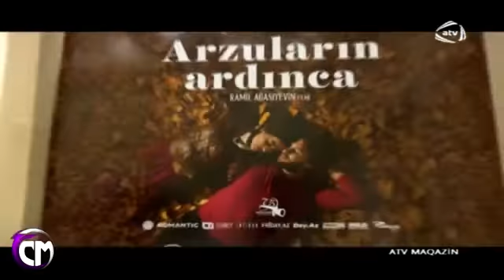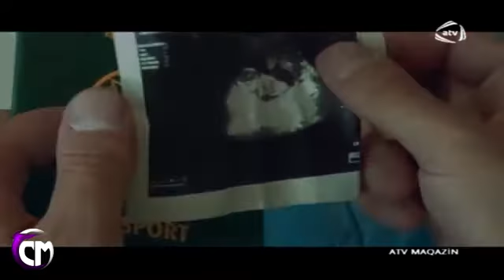Arzularin Ardinca Qala Atv Maqazin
Arzularin ardinca filminin qala gecesinden